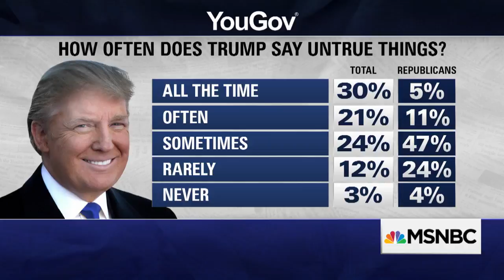Lawrence On 'The Knuckleheads Running The Show' The Last Word MSNBC